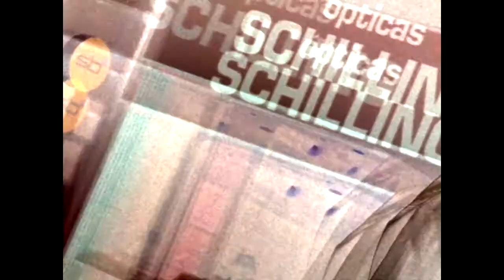Hormigas cazando hormigas